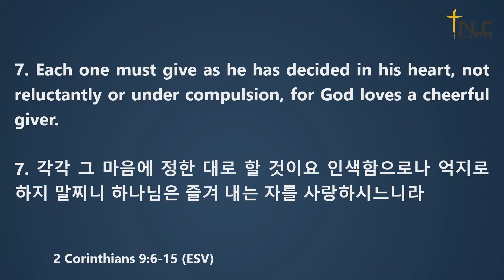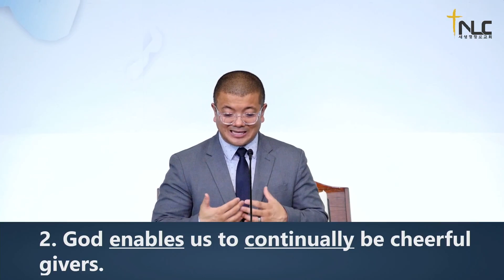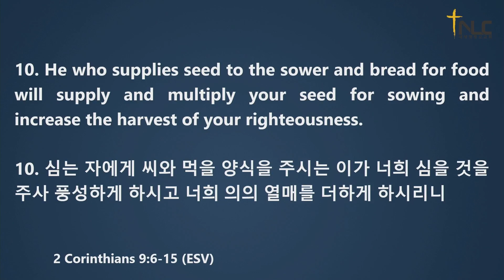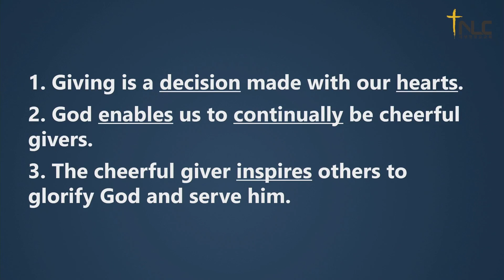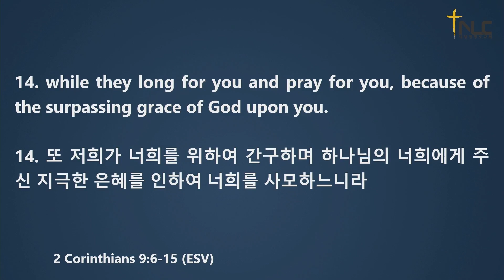[Tacoma New Life Church] Nov 12, 2023 | The Cheerful Giver | Pastor Franky Bowder